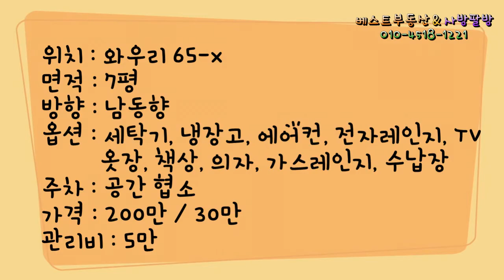[A058]🌟월30만🌟가성비UP!!사이즈GOOD!!수원대정문원룸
🌟Q🌟 즉시 입주 가능한가요?
✏A: 현재 공실이라 즉시 입주 가능합니다

🌟Q🌟 건물이 깔끔한가요?
✏A: yes! 내외부 깔끔합니다.

🌟Q🌟 대로변과 가까운가요?
✏A: yes! 문열고 30초만 걸으시면 편의시설이 다 있습니다.

🌟Q🌟 주차공간이 충분한가요?
✏A: No, 주차공간은 협소하지만 주변에 주차공간이 충분합니다

🌟Q🌟 배달음식은 거절당하지 않고 잘 오나요?
✏A: 수원대주위는 배달불가 지역이 아니라 배달음식이 아주 잘 옵니다

🏠 방 안내

✏ 정문에서 도보 5분 거리
✏ 방 사이즈 크고 가격대비 매우좋습니다.
✏ 분리형 구조입니다.
✏ 창문이 커서 환기가 잘됩니다.
✏ 주차: 세대당 1대 불가

🏠 권리분석

✏ 건물전체: 건물가격 대비 융자금이 50%로 잡혀있어 안전합니다

✏최우선 변제 보증금 1700만원(화성시)

※위 금액은 현시점을 기준으로 분석,계산한 대략적인 금액입니다.

 📌최우선변제금이란? 전입신고와 확정일자가 완료된 후 다음날부터 발생되는 효력으로, 보증금 중 일정금액을 최우선적으로 변제받을 수 있는 권리

🏠 옵션

✏ 현재 설치되어 있는 인터넷통신사 : SK/KT/LG
✏ 와이파이 설치 O

🏠 건물 보안

✏출입문과 세대 2중 디지털도어락 설치

📣지방에 있거나 시간이 맞지 않아 직접 오시기 힘든 분들을 위해 영상통화로 대신 방을 샅샅히 파헤쳐 보여드립니다!🙆🏻

개설등록번호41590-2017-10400 대표: 박 재천
◈베스트 공인중개사 사무소◈(MBC 및 각종언론사 부동산 자문)
*화성시 아파트 공장 사무실 상가 타운하우스전문
*2009년 7월 개업
*전직원 연수교육및, 직무교육이수및 소속공인중개사 또는 중개보조원 정식등록업소
*손해배상 공제보험 1억 가입업소